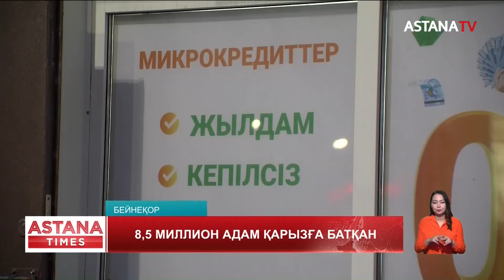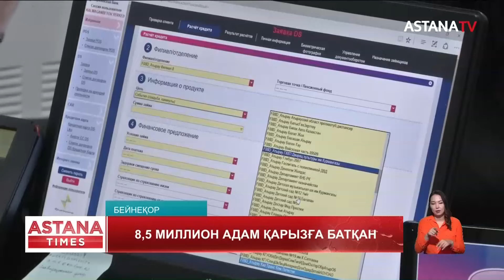Енді несиесін 90 күн төлемегендерге кредит берілмейді